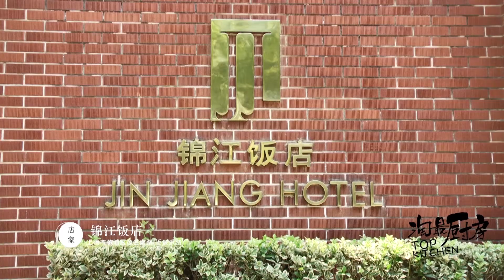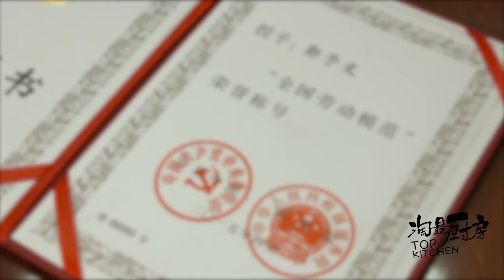代表国家的绝技刀功，厨房30年却连灶台都没上过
"这是门在厨房间很冷门的手艺，20年前，很多科班出身的厨师还会雕个萝卜花摆个样子，当年的饭店餐桌上也以见得到食物雕刻为“高级感”的元素。但现在，大多社会餐厅很少再养这样的雕刻师，装盘直接用鲜花取代。
很开心你们能因为这期视频，知道了这4位了不起的人。
即便他们这辈子上不了灶台，也绝对闪闪发光！"